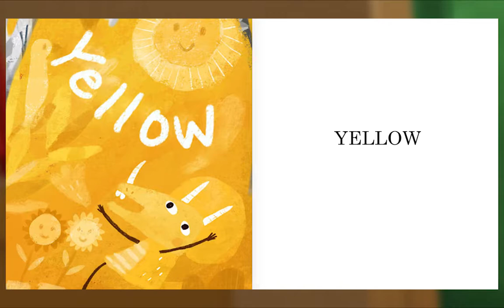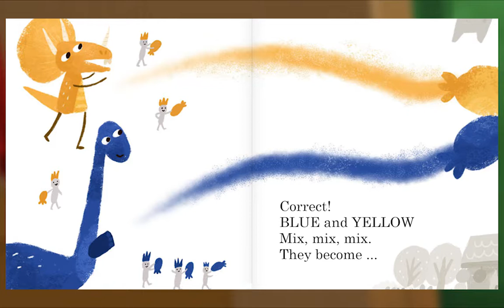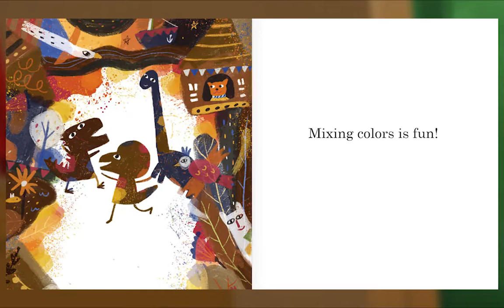Animal Island Learning Adventure (AILA) Preschool Learning System | Learning Session